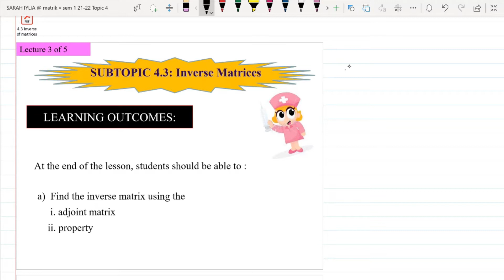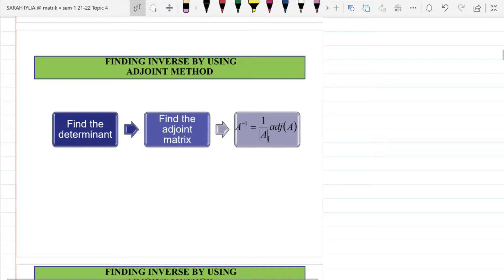4.3 Inverse of Matrices Pt 1 K10MS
Find inverse matirx by using adjoint method